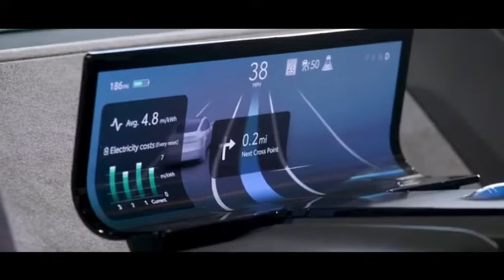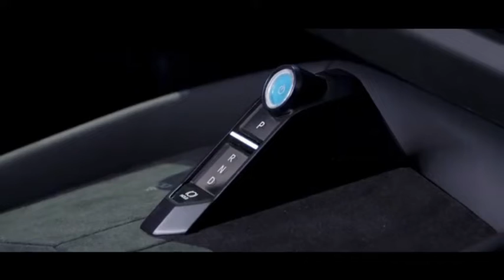Toyota bZ 2024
Le design de ce Toyota bZ Compact SUV Concept est marqué par des lignes anguleuses. L’empattement semble particulièrement long, et les porte-à-faux sont courts. À l’avant, des phares LED rejoignent une barre lumineuse qui prend toute la largeur de la calandre pleine. Des poignées de portes affleurantes équipent le SUV, qui est aussi doté de protections noires autour de ses passages de roues, d’un pavillon vitré et d’étroits feux arrière LED.

La silhouette du concept car est très aérodynamique. À l’arrière, la voiture prend par ailleurs des airs de SUV coupé, et elle s’équipe d’un spoiler divisé en deux parties. Toyota ne précise pas le coefficient de traînée, mais affirme que celui-ci est particulièrement bas afin de maximiser l’autonomie du véhicule.

La fiche technique de ce Toyota bZ Compact SUV Concept est elle aussi inconnue. On sait simplement qu’il s’agit d’un SUV électrique, qui ne rejette donc pas de CO2 sur son passage. Ce modèle compact devrait logiquement disposer d’une autonomie de quelques centaines de kilomètres, puisque ces modèles sont généralement pensés pour une utilisation urbaine et extra-urbaine.

À bord du concept car, l’ambiance se veut premium. Les designers de Toyota ont voulu créer un intérieur écoresponsable, avec notamment une sellerie réalisée à base de plantes et de matériaux recyclés. Particulièrement minimaliste, le tableau de bord comprend un combiné d’instrumentation numérique horizontal, un petit volant rectangulaire et un écran tactile central visiblement incurvé.

Cet habitacle du Toyota bZ Compact SUV Concept comprend également un assistant personnel. Baptisé Yui, il a pour but de créer une connexion entre le conducteur et les passagers. Le concept semble encore abstrait, mais on sait qu’il utilise le système audio et des lumières pour répondre aux requêtes des occupants du véhicule.

Aucun tarif ni date de sortie ne sont communiqués par Toyota concernant ce bZ Compact SUV Concept. La marque annonce toutefois vouloir commercialiser cinq modèles estampillés bZ afin de répondre à son objectif de neutralité carbone d’ici 2050. Un véhicule dérivé de ce concept car pourrait donc potentiellement voir le jour.

Toyota est plutôt avare en informations, et ne communique quasiment rien sur la fiche technique du bZ Compact SUV Concept. Ce prototype dévoilé lors du salon de Los Angeles 2022 prend la forme d’un SUV compact 100% électrique. Selon le constructeur nippon, l’autonomie est maximisée grâce à un coefficient de traînée bas. Ce modèle destiné à un usage urbain et extra-urbain devrait logiquement disposer de quelques centaines de kilomètres d’autonomie.

À bord de ce concept car, on trouve un tableau de bord minimaliste auquel sont intégrés un écran pour le combiné d’instrumentation et un écran incurvé pour le système d’infodivertissement. Un petit volant rectangulaire permet de contrôler le véhicule. La sellerie se veut écoresponsable, elle est notamment constituée de plantes et autres matériaux recyclés. Enfin, un assistant personnel appelé Yui est présent pour répondre aux requêtes du conducteur et des passagers.